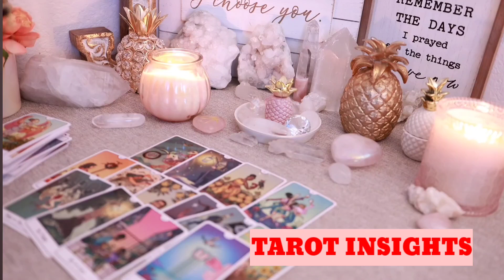LEO 😱They Low Key Day Dream About Being Intimate With You! ....They Hide Behind An "Unbothered" Mask